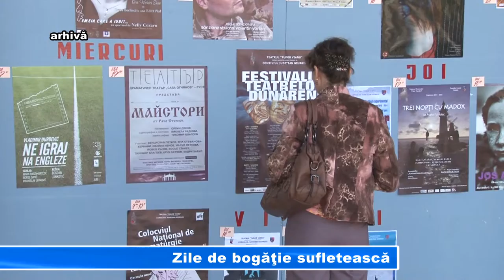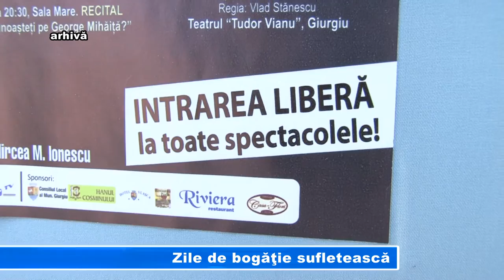Zile de bogăţie sufletească